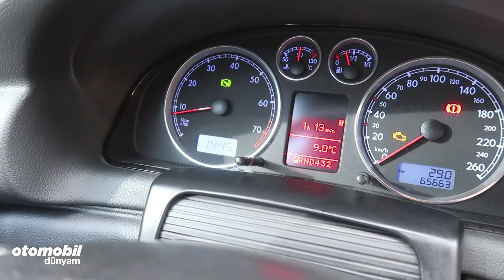Test - VW Passat (B5.5) | 65.000 km''de Passat Kaç Para Eder?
Sıkı takipçimiz Abdullah Sarı bu seferde B5.5 seri 1.8 Turbo benzin LPG'li tam otomatik Passat'ı ile konuğumuz oldu. Sadece 65.000 km'de olan B5.5 Passat ile ilgili merak edilen tüm detaylara,kronik problemlere videomuz da yer verdik.
Pist testleri ve güçlü Otomobiller videolarının tamamı Nürburgring pistinde Fiesta ST nasıl kiralanır? Spa-francorchamps pistinde Modifiyeli ve Standart BMW M3 pist için nasıl kiralanır? Audi RS6 testi Honda Civic Type-R pist testi 180 bg Fiat Egea yarış otomobili testi VW Golf GTI testi Test - BMW 428i xdrive vs 420d Karşılaştırma - VW Polo GTI vs Seat Ibiza Cupra (İstanbulpark) Porsche 911 GT3 testi Offroad videolarının tamamı Jeep Rubicon VW Amarok vs Nissan Navara Ford Ranger vs VW Amarok Otomobil Dünyam sizi sürüşe dahil etmek için yola çıktı. 2010 yılında, Eren Tekin liderliğindeki Otomobil Dünyam ekibi olarak sizlere eşsiz lezzette otomobil testleri hazırlamak için, Youtube kanalımız üzerinden haftada en az bir video ile karşınızdayız. Teşekkürler. web sitemiz: goo.gl/FuEh2L Instagram sayfamız : goo.gl/vsLnB6 Facebook sayfamız : goo.gl/HntLF